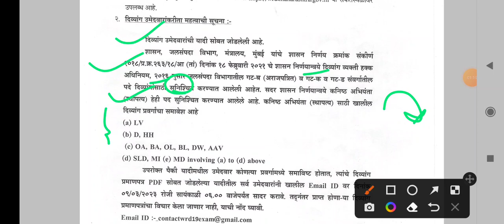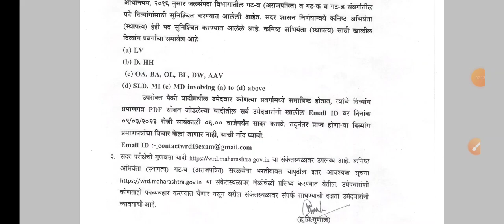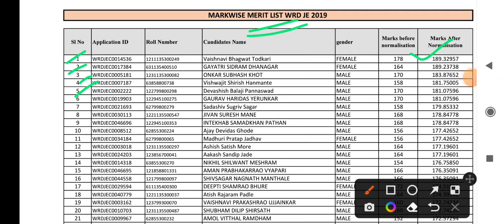wrd result | wrd cut off 2022 | wrd je cut off 2022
1) स्पर्धा परिक्षा तयारी व नवीन MPSC, Job Updates व ITI Instructor CBT-2 Test pdf साठी खालील चॅनेल जॉईन करा 👇

2) ज्या विद्यार्थ्यांना खालील परीक्षेसाठी Test Series हवी असेल त्यांनी 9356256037 या क्रमांकावर Whats App msg करावे

3) दैनंदिन चालू घडामोडी प्रश्नाचा सराव व या विडिओ ची PDF File हवी असल्यास खालील telegram चॅनेल जॉईन करा 👇

1. Boya Mic
2. Mobile
3. Tripod Stand

-ज्ञावंदना Educator